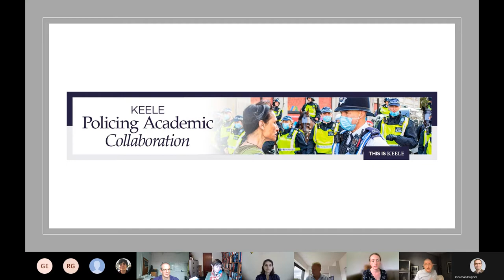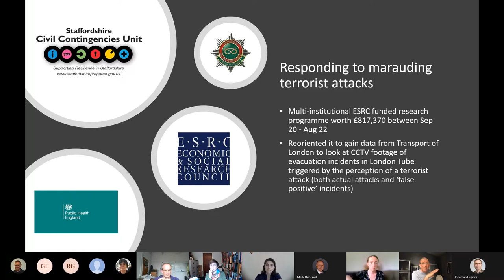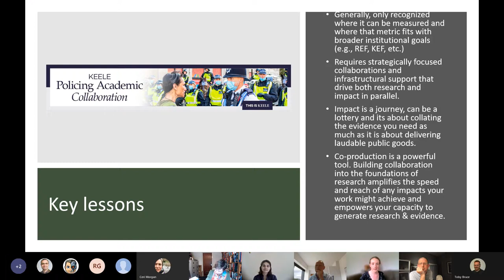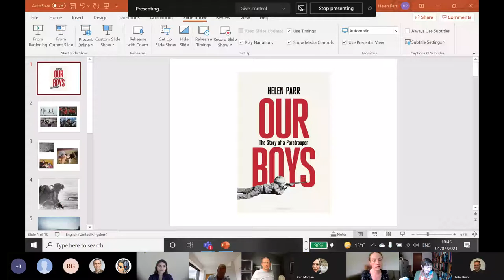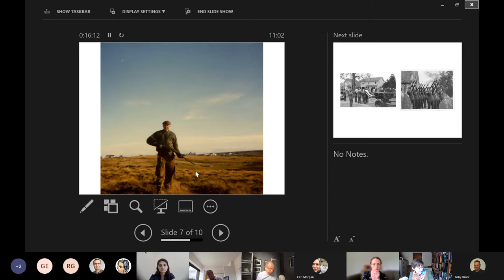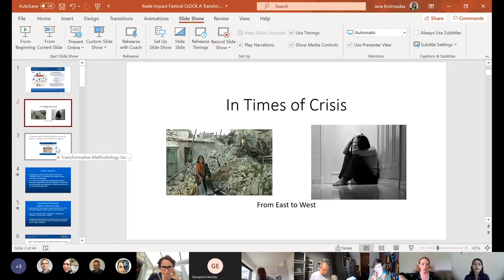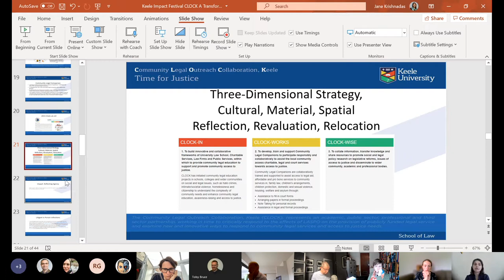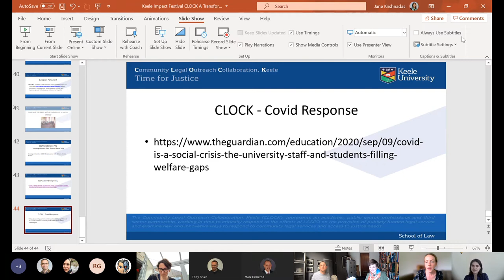Keele Impact & Engagement Showcase (Part 1)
This session provided a showcase for some of Keele’s best examples of research impact with presentations from researchers across all three faculties.  The presentations considered how the respective projects and bodies of research have contributed to and benefited society, culture, our environment and the economy as well as how the projects have benefitted from working with external partners.  An introduction was provided by Mark Ormerod.

The video features Professor Clifford Stott, Professor Helen Parr and Dr Jane Krishnadas.